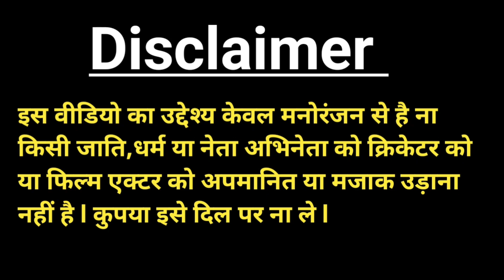Narendra Modi Rahul Gandhi Yogi Adityanath Comedy Video 🤣 l हंस हंस कर पेट फूल जायेगा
election 2023
election comedy video 2023
election cartoon video hindi 2023
election funny video 2023
chunav 2023
chunav comedy video 2023
chunav cartoon video 2023
chunav funny video 2023
bjp party 2023
Congress party 2023
comedy video
cartoon video

election 2023
chunav 2023
bjp party 2023
Congress party 2023
entertainment 2.0